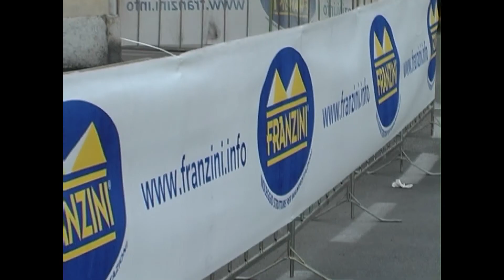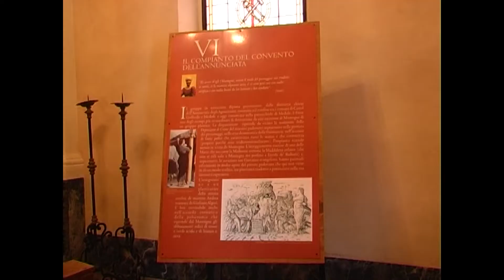2006 - MTB - Medole